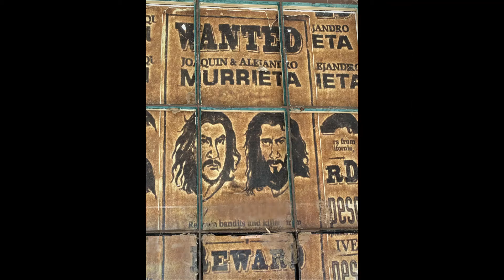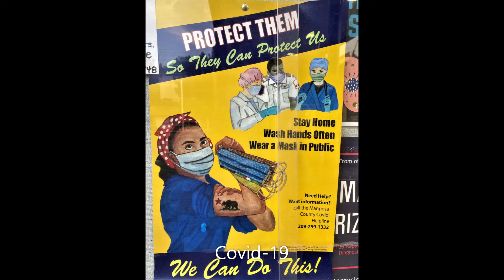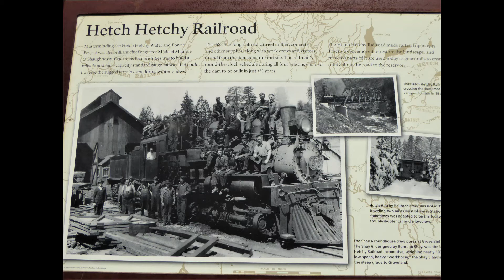Yosemite National Park, August 2020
Yosemite National Park, Sequioas, Gold Rush Town of Hornitos, Mariposa, Merced Grove Trail, Tuolumne Grove Trail, Half Dome from Glacier Point, Tioga Road Olmsted Point, Etchy Etchy Reservoir, Tenaya Lake, Yosemite Valley Photographs and views.